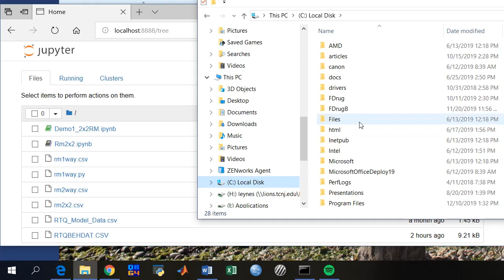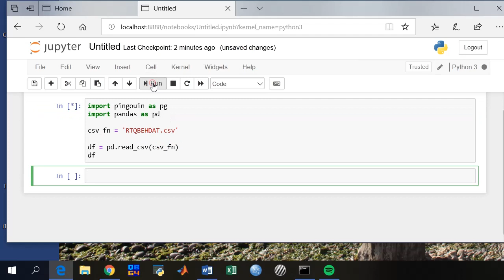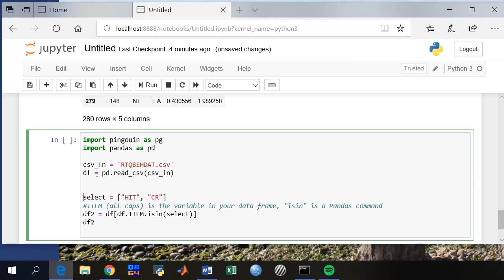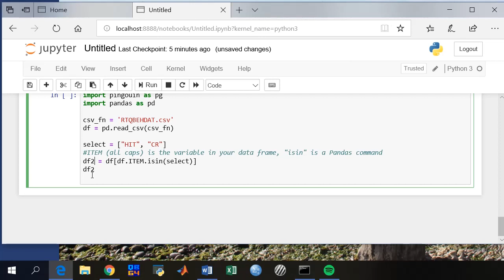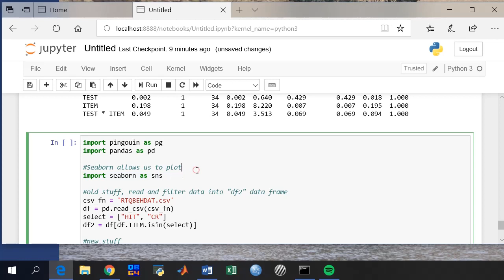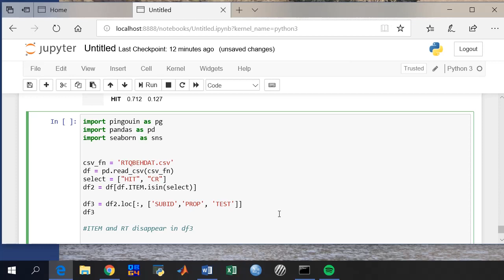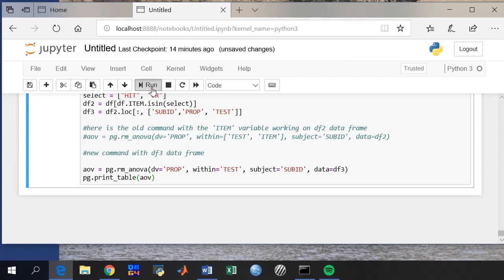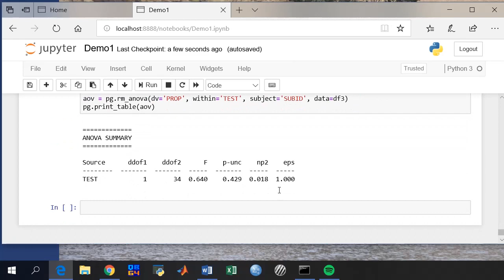Repeated Measures ANOVA in Python using Jupyter Notebook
Basic Repeated Measures ANOVA Analysis in Python using Jupyter Notebook. Describes syntax to read in .csv files, perform the analysis, and do some simple graphing.